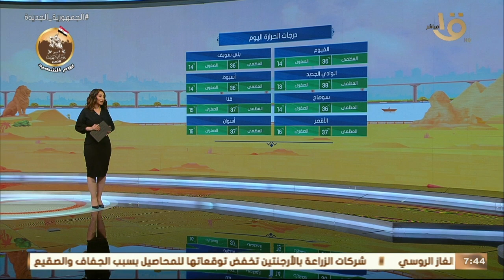صباح الخير يا مصر | بيان بدرجات الحرارة المتوقعة اليوم في مختلف أنحاء الجمهورية